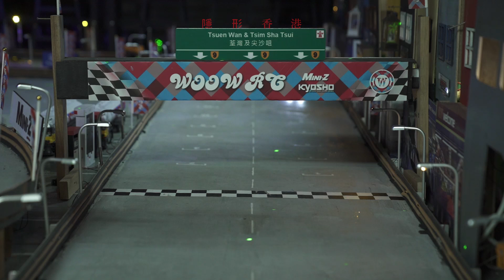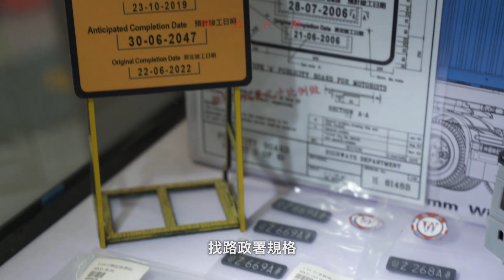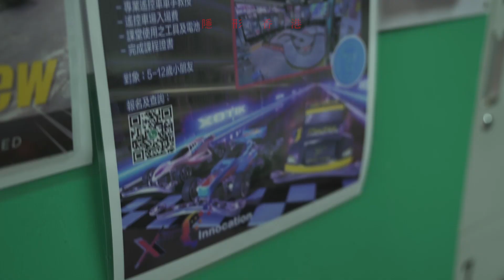不只是中佬玩意 發燒友教車迷組裝學STEM：遙控車亦涉及專業知識丨隱形香港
遙控車店負責人Gary鍾情於硬殻像真遙控車，他親身到街道量度現實車輛、道路、方向牌的尺寸，按比例縮小製作成模型車，更耗費兩個月搭建了全港唯一情景賽車跑道。他亦定期舉行遙控車比賽及課程，期望吸納更多新血加入.